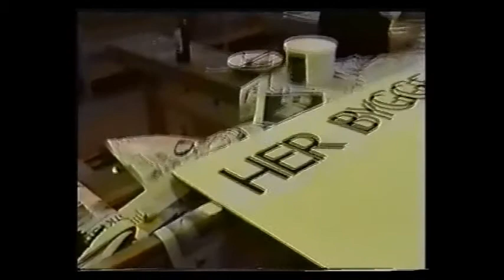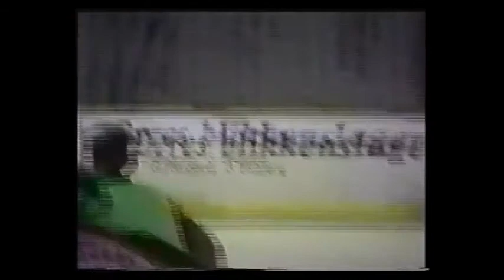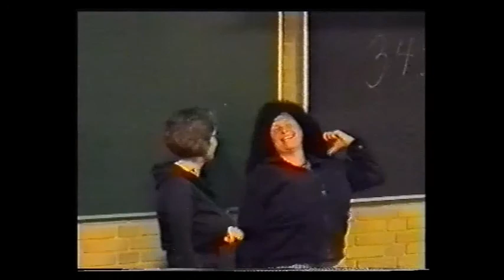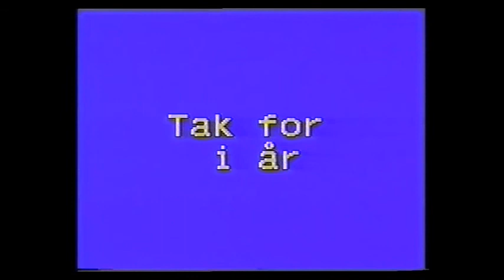Skamlingsbankens Efterskole 2001-2002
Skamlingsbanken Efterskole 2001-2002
Gamle minder skal bestå.